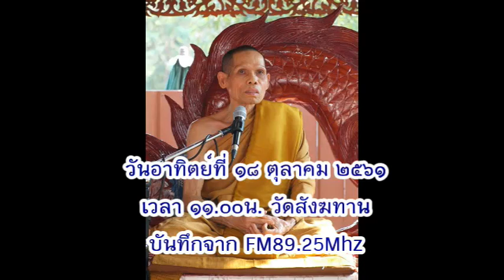วันอาทิตย์ที่ ๑๘ พ.ย.๖๑ เวลา ๑๑.๐๐น. พระอ.พงษ์ศักดิ์ สีละเปโม วัดสังฆทาน